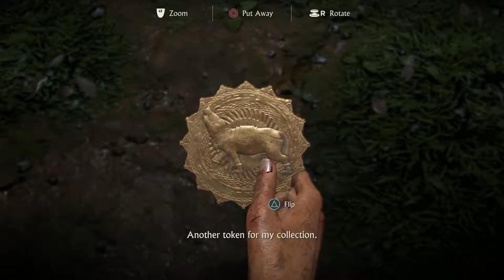Uncharted: The Lost Legacy Bonus Part: ALL HOYSALA TOKENS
Thanks,
Simbucky